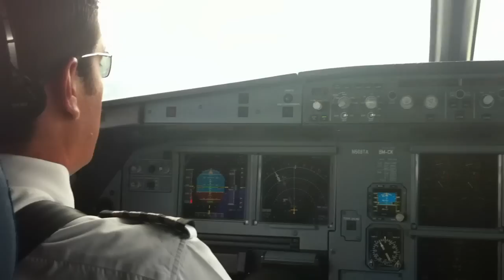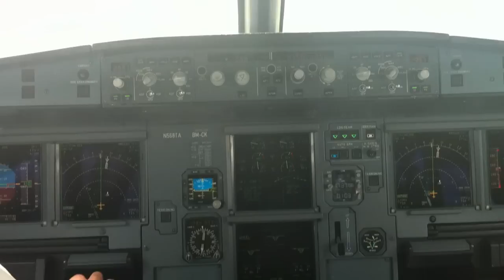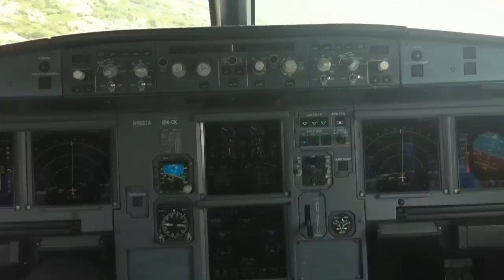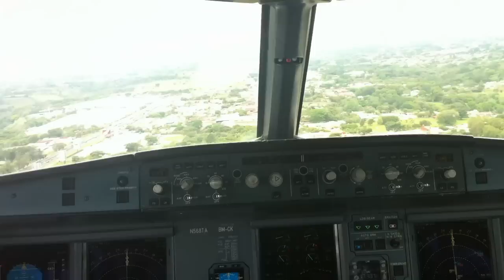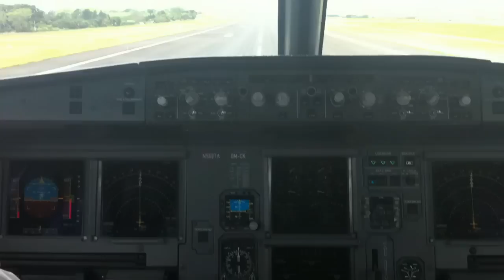TACA Airbus A321 Landing RWY 25 - SJO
Circle to land approach into runway 25 of the Juan Santamaria Airport, San Jose (Alajuela), Costa Rica (SJO/MROC).

'Belen' visual procedure performed by the pilot-in-command: Capt. Jorge Marin.

Flight LR671 from Los Angeles (LAX) via San Salvador (SAL), on a TACA Airlines' Airbus A321 (flight operated by LACSA). Aircraft registration: N568TA.

Video shot from the cockpit's central jumpseat. Note the 16 knots tailwind in the downwind leg, which exceeds the demonstrated speed of 15 knots of tailwind landng for the Airbus A321, making the crew unable to land in the normal approach to runway 07, and forcing them to land on runway 25.

Aproximación con circulación a la pista 25 del Aeropuerto Internacional Juan Santamaría, de San José (Alajuela), Costa Rica.

Procedimiento visual 'Belén', realizado por el Capitán Jorge Marín Valdés.

Vuelo LR671 procedente de Los Ángeles, vía San Salvador, en un Airbus A321 de TACA Airlines (vuelo operado por LACSA). Matrícula de aeronave: N568TA.

Video grabado desde el 'jumpseat' central de la cabina. Viento de cola de 16 nudos en el tramo inicial, excediendo la velocidad demostrada para viento de cola durante el aterrizaje de 15 nudos para el Airbus A321, imposibilitando a la tripulación a aterrizar en la típica aproximación a la pista 07, forzándolos a aterrizar en la pista 25.